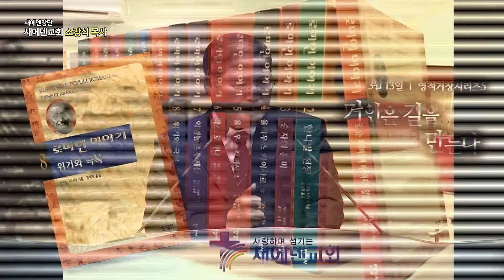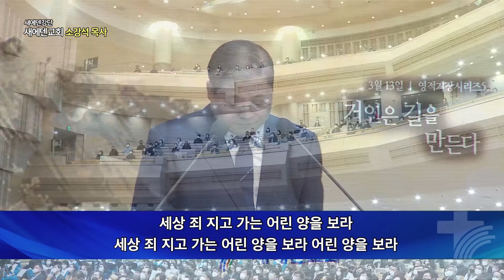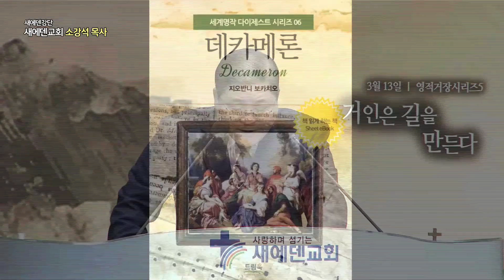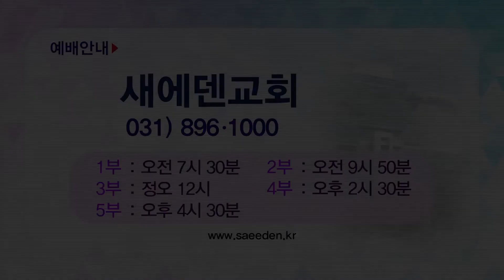새에덴강단 APGYSE0406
소강석 목사
'거인은 길을 만든다'